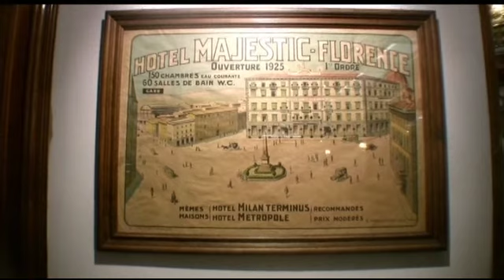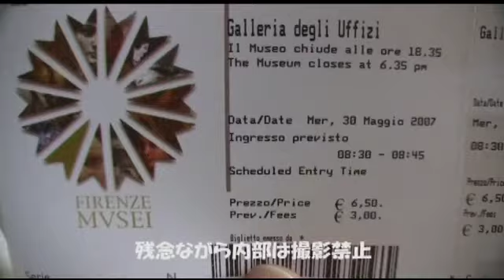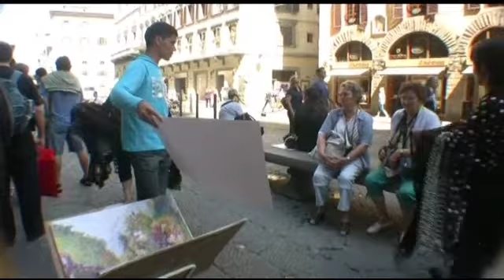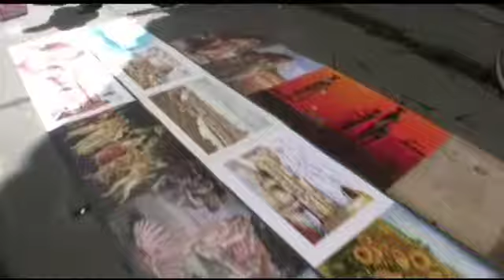イタリア紀行ー４ (フィレンツェ）